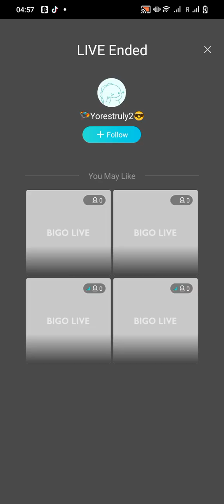Austin Texas to Chicago Flight Attendant Live giving us the feel of a flight attendant